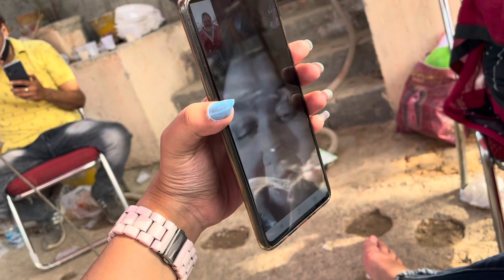Bhandara... Sirf Ap Logo Ki Blessings ki Wjhse